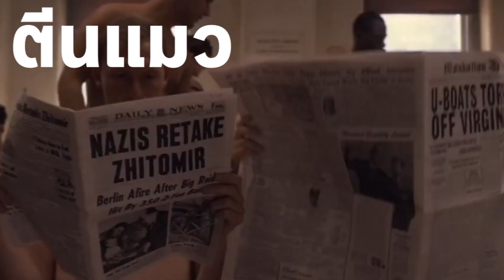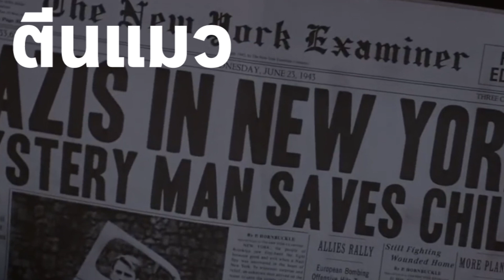จักรวาลมาเวล : เด็กหนุ่มฝันอยากเป็นทหาร - captain america EP 1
หากชอบกด ซับช่องตีนแมวด้วยจร้า